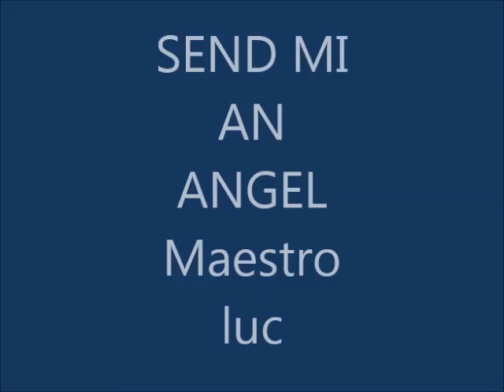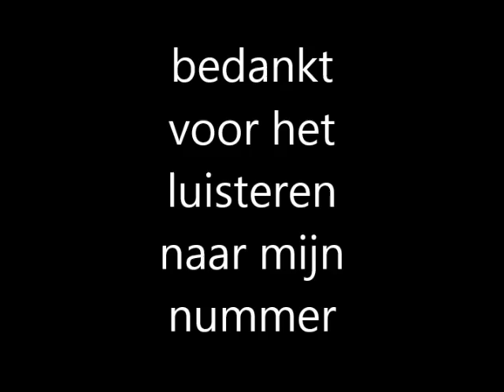Send me an angel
gespeeld op tyros 5 door Maestro luc